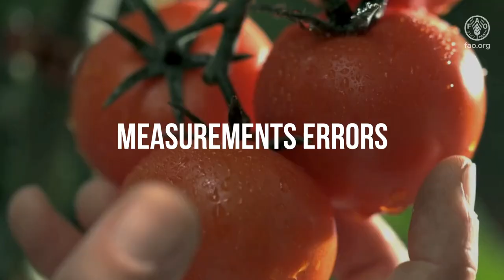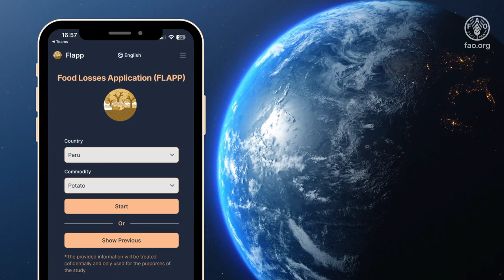FAO Food Loss App - FLAPP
FAO has just developed a new app to convert a methodology to measure food losses at the farm level. The Food Loss App - FLAPP - is the result of a study on the losses that occurred in different value chains last year, built on the data collected from visits to producers, marketers and processors in various communities in the countries to obtain information on agricultural activities of the products that will allow to identify the bottlenecks that generated the losses and translate insights into action.
FLAPP’s main objective is to help designing targeted policies and incentives that in the future will allow losses to be reduced, directly impacting UN Sustainable Goal Target 12.3.